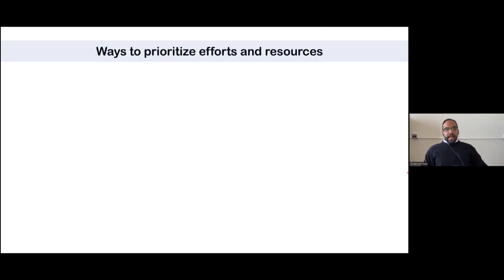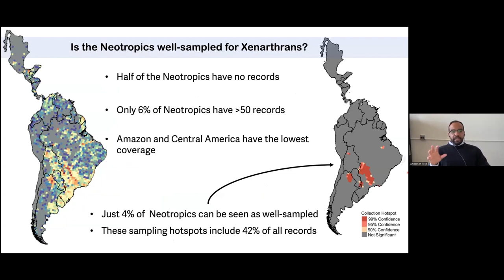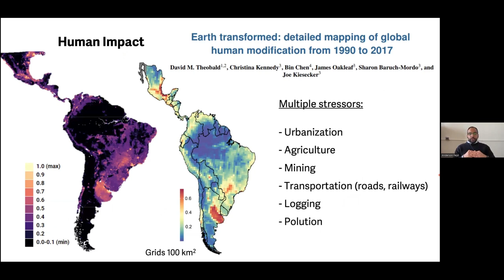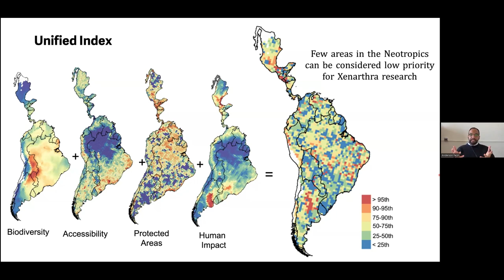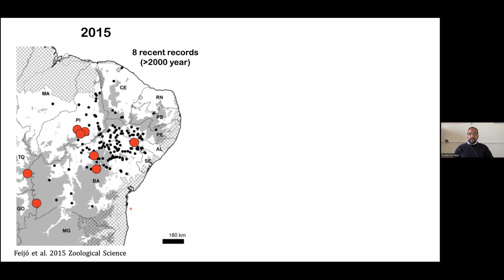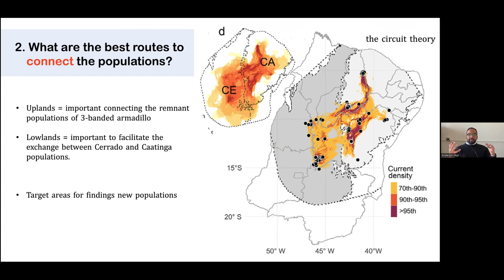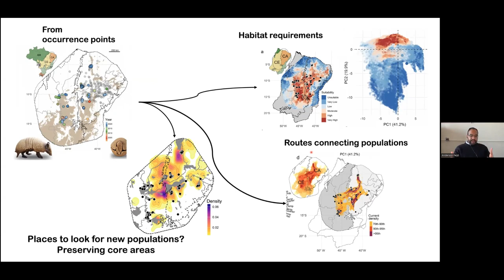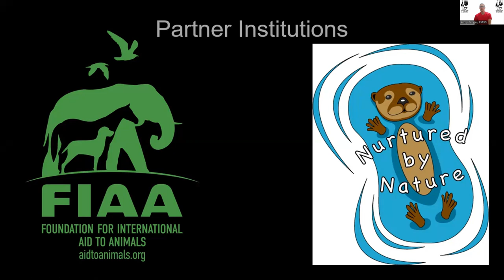How can we optimize the resources available for xenarthran conservation? With Anderson Feijo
Anderson's talk will explore the past collection efforts in Xenarthra over the last century and show how we can use this information to guide future research and conservation projects. He will also highlight regions that require our immediate conservation attention. Using the Brazilian three-banded armadillo as a case study, Anderson will show ways that can be applied to optimize the limited funds available for conservation of threatened and poorly known xenarthran species.

Anderson is Assistant Curator of Mammals at the Field Museum of Natural History in Chicago. He has worked with armadillos for over 10 years, studying the diversity of species and exploring methods to help direct conservation efforts. Anderson is part of the Brazilian National Action Plan focused on three threatened xenarthras: the three-banded armadillo, giant armadillo, and giant anteater.